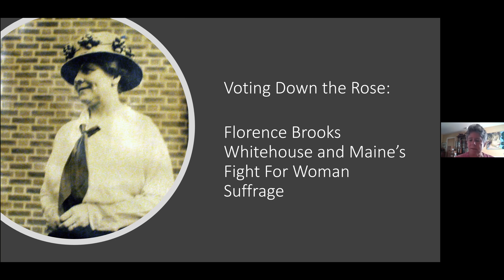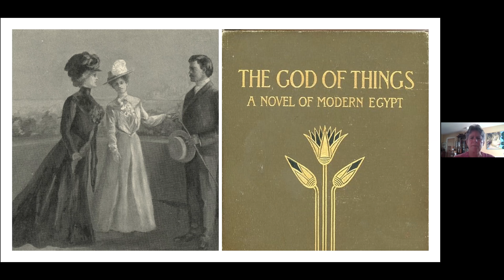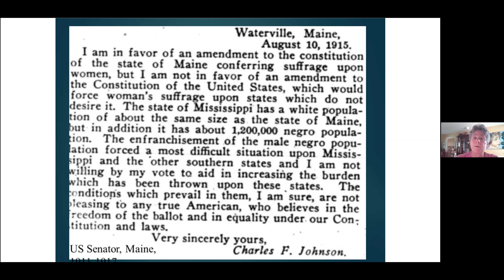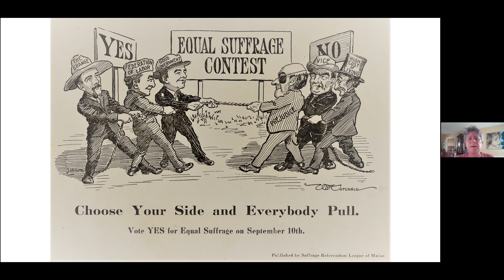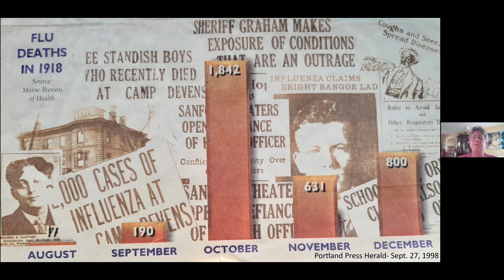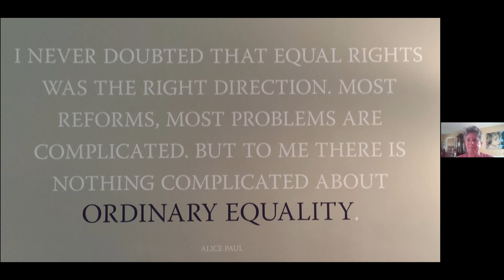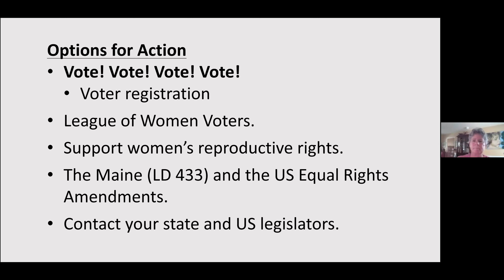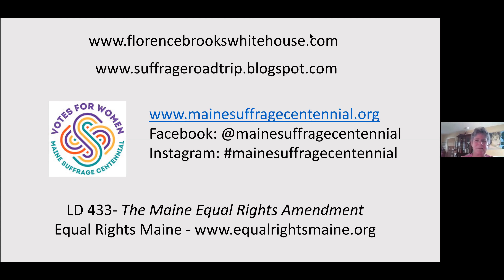Maine Suffrage Centennial Program: Voting Down the Rose, with Anne B. Gass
The Camden Public Library welcomes author and activist Anne B. Gass for an online presentation based on her book, Voting Down the Rose: Florence Brooks Whitehouse and Maine’s Fight for Woman Suffrage, published in 2014. This talk is part of a series the Library is hosting this year to commemorate the Suffrage Centennial.

Florence Brooks Whitehouse was a novelist, painter, vocalist, and mother of three sons when she first joined the suffrage movement in 1914. This talk explores Whitehouse’s life up to 1914 and her leadership in moving suffrage forward in Maine, joining forces with national leader Alice Paul in a desperate, last-ditch effort to ensure that the Maine legislature ratified the 19th Amendment that would recognize women’s voting rights. The 19th Amendment was adopted on August 26, 1920. Slides of historic photos accompany this lively talk. The speaker, Anne B. Gass, is Whitehouse’s great-granddaughter.

Gass speaks regularly on Florence Brooks Whitehouse and women’s rights. She serves on the Steering Committee of the Maine Suffrage Centennial Collaborative and as the Maine Coordinator for the National Votes for Women Trail, a project of the National Collaborative for Women’s History Sites. She also serves on Maine’s Permanent Commission on the Status of Women.